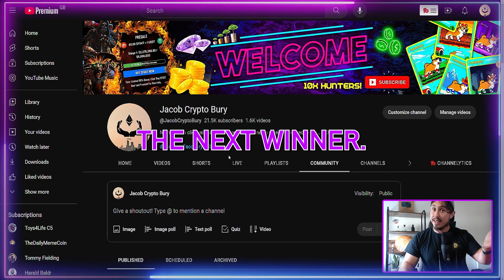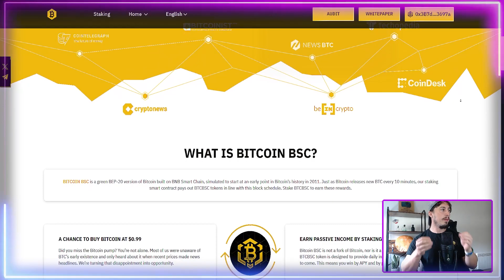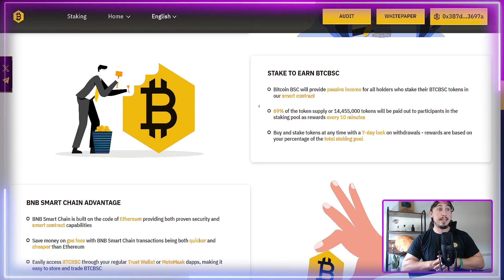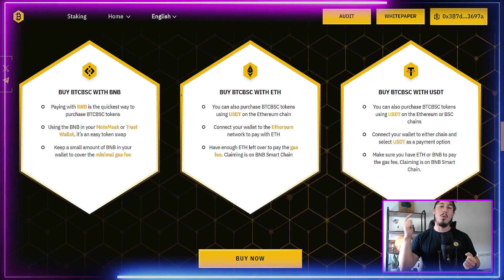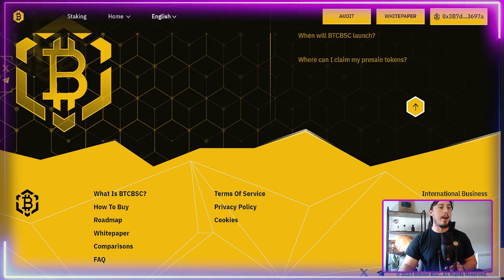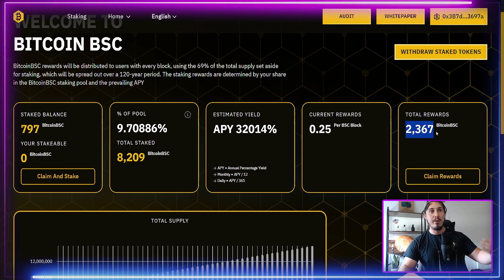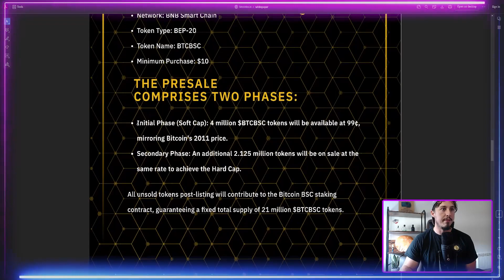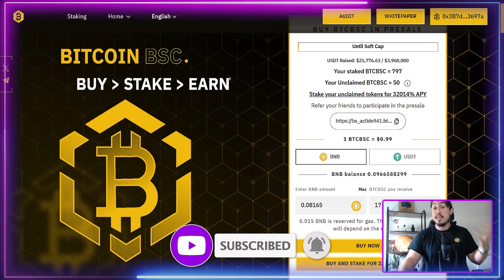Bitcoin on BSC New 10x Potential Crypto Presale - 32,100% Staking Rewards?! (WOW)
💰- Sign Up to BingX Deposit to Receive Up To $5,000 USDT